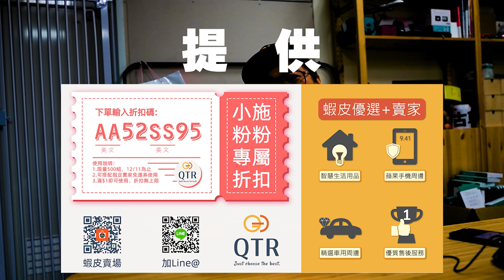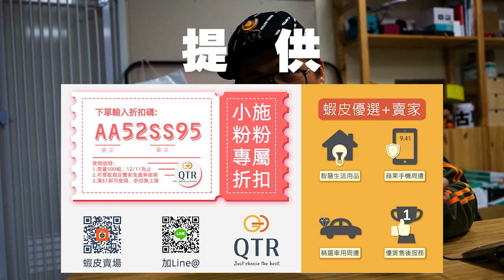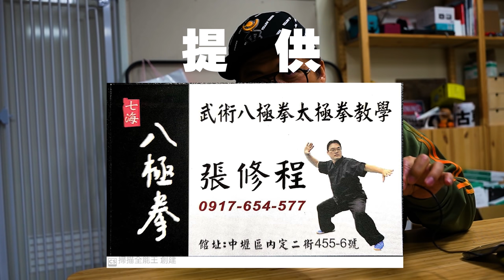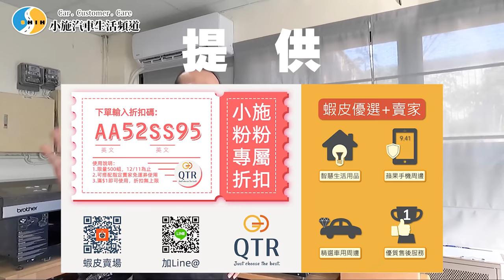【老濕機會員專屬SP-搶先看】第一屆辦公室廢物大比拚 ! 冒險偷拍小施與闆娘現場吵起來?